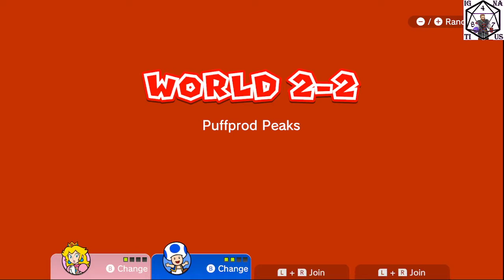Super Mario 3D World Part 10: 2-2 Puffprod Peaks